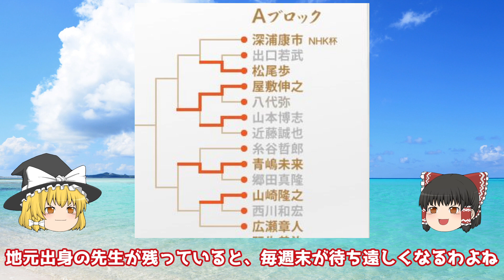【主催者許諾済】糸谷哲郎八段vs青嶋未来六段 第70回NHK杯テレビ将棋トーナメント 【ゆっくり将棋解説】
作成が8月末なので話題が8月、というのもご愛敬。

▼概要

棋戦　　：第70回NHK杯テレビ将棋トーナメント
公開日時：2020年8月30日
主催　　：NHK

Tournament: 70th NHK　TV SHOGI -Tournament
Broadcasting: Aug. 30th , 2020

Tetsuro ITODANI vs Mirai AOSHIMA

①僕らの哲学的対話 棋士と哲学者

②糸谷&斎藤の現代将棋解体新書
(KindleUnlimited対応)

③現代将棋の思想 ~一手損角換わり編~

①変幻自在! 現代右玉のすべて

②青嶋の結論　対中飛車・居飛車穴熊必勝ガイド
(KindleUnlimited対応)

囲碁将棋チャンネル

╋┿╋┿╋┿╋┿　使用ツール　┿╋┿╋┿╋┿╋┿

▼録画
audials moviebox

▼編集
AviUtl

Filmora9

▼結月ゆかり

▼琴葉姉妹

▼VOICEROID一覧

▼BGM
SEGA様

DOVA-SYNDROME様
しゃろう様「おどれグロッケンシュピール」
KK様「星が輝く冬」
soundorbis様「Waste」　　　　　　　　　　　他

▼背景素材
PIXTA様